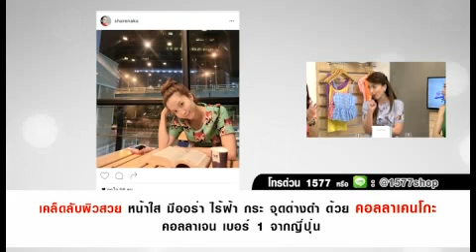Talk บุษบาวาไรตี้ คอลลาเคนโกะ OA 28-06 -59